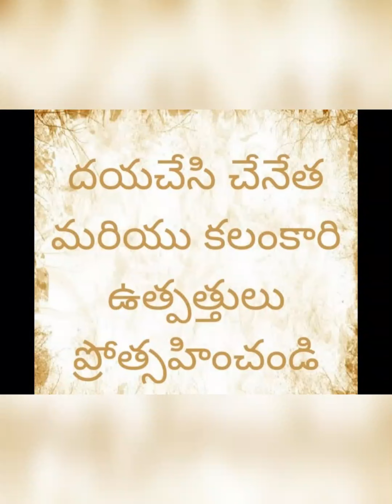Kalamkari Cotton Sarees| Trending Cotton Sarees| Pedana kalamkari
Shop Kalamkari & Handloom Products at wholesale prices. Get Original Kalamkari Products directly from our production center at Pedana. We have a variety of designs of Kalamkari Sarees, Dress Materials, Kota Sarees, Handloom Sarees, Ikkat, Mangalagiri dress materials.